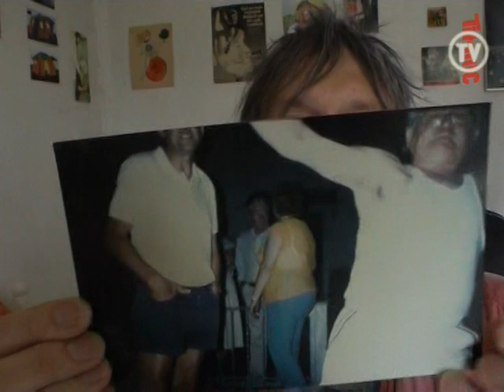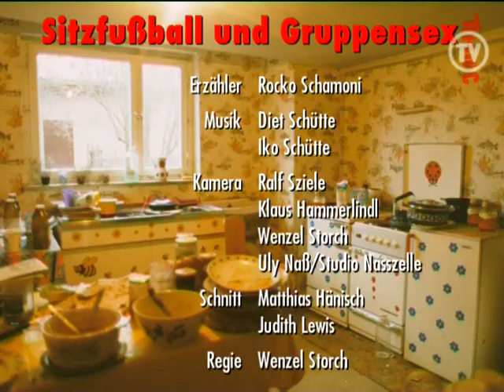Wenzel Storch: "Sommer der Liebe" - Bonusmaterial, Folge 1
Den Klassiker "Sommer der Liebe" von Wenzel Storch, der "wahrhaft exzentrischen Filmerlegende aus Hildesheim" (Hans Mentz), gibt es nun auf Doppel-DVD ) und als Prämie zu einem TITANIC-Zweijahresabo TITANIC zeigt exklusiv Ausschnitte aus dem Bonusmaterial.
Heute: Wie es gelang, das bunteste Jahrzehnt unserer Zeit wiederauferstehen zu lassen.